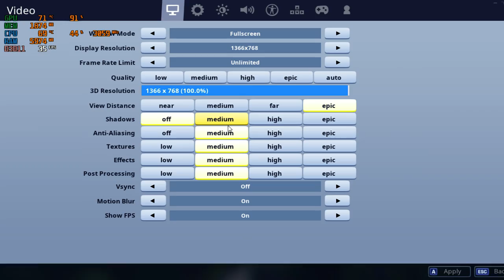Fortnite Season 8 Benchmark || X3470 GTX750Ti ||2019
Here is a Benchmark video on fortnite S8
I dont play this game regularly.